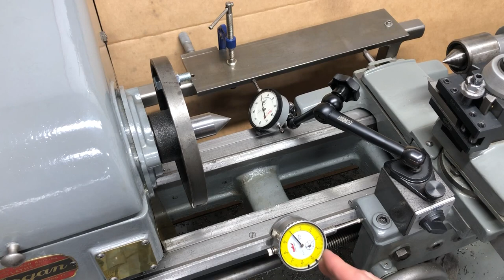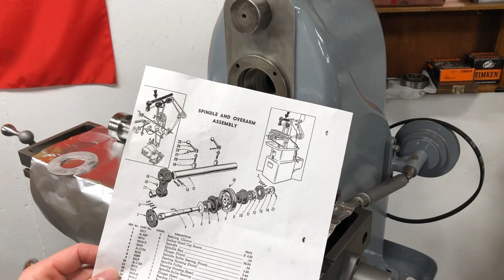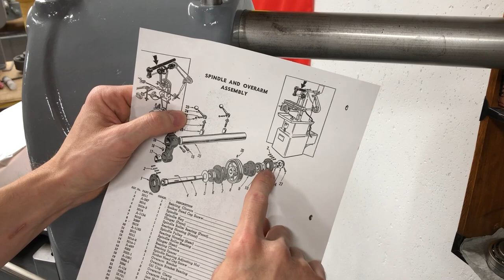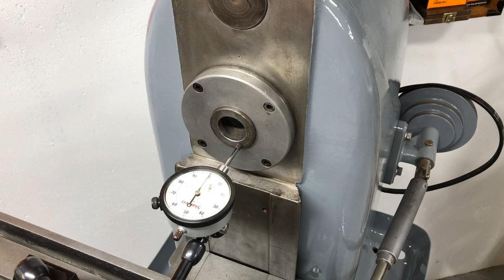Cleaning and Installing the Spindle in the Sheldon Vernon mill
The spindle of the Sheldon Vernon horizontal mill needed some clean up work.  I turned a #9 Brown & Sharpe taper to lapped the spindle bore with some diamond paste to remove the surface rust and any high spots from bumps or bangs.  Then the spindle got installed with some new Timken tapered roller bearings.  This was the last step before making chips!